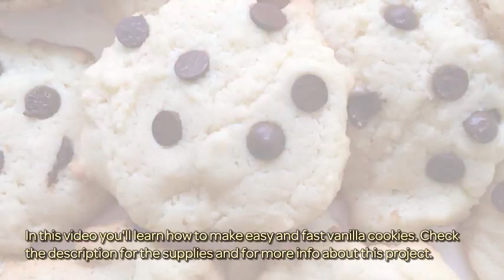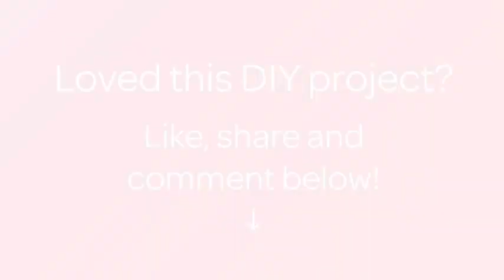How To Make Easy And Fast Vanilla Cookies - DIY Food & Drinks Tutorial - Guidecentral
About this DIY project:
- Title: Make Easy and Fast Vanilla Cookies

Supplies:
- 220 grams of melted butter
- 200 grams of sugar
- 2 eggs
- 300 grams of flour 0000 (four zeros)
- Vanilla essence